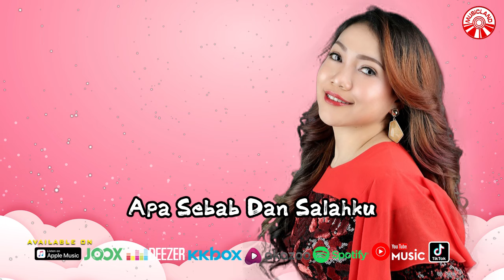Erdysta - Sadis [Official Lyric Video HD]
SADIS
ARTIS : ERDYSTA
CIPT: ARIS TEA

*Harus ku sudahi
Kisah cinta ini
Setiap hari
Engkau kasari
Sumpah lara hati

**Kurang apa lagi
Ku padamu ini
Yang ku miliki semua ku beri
Tapi kau sadis begini

***Apa sebab dan salahku
Kini perlakuanmu
Selalu menyakitiku
Sadis kasar padaku
Mahu tidak mahu aku
Harus lepas darimu
Bila kau terus begitu
Sadis kasar padaku

Ulang *
Ulang **
Ulang *** (2x)
Sadis kasar padaku

Maxis CallerRingtones -- Dial *131*xxxxx# tekan Call/Hantar
DiGi CallerTunes -- Dial *233*xxxxx# tekan Hantar/Call
U Mobile ColourTones -- Taip CRM xxxxxx dan hantar ke 28383

Album : Erdysta - Sadis